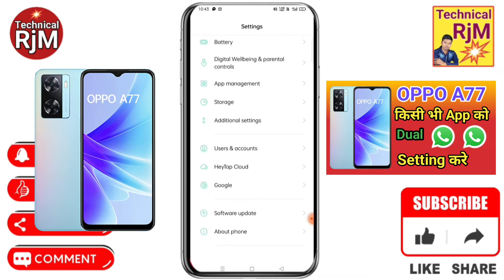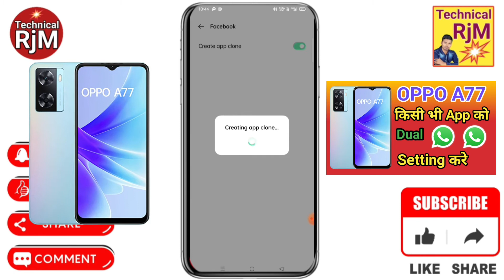OPPO A77 Me dual App Clone Setting kaise kare | How To Create Dual Apps in OPPO A77 Clone Apps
About Video.OPPO A77 Me dual App Clone Setting kaise kare  How To Create Dual Apps in OPPO A77 Clone Apps Kaise kare

Queries Solved
  OPPO A77 mein Dual app Setting Kaise kare,
How to enable Dual app Setting in OPPO A77,
OPPO A77 app clone settings,
Dual app Setting in OPPO A77,
OPPO A77 App Cloner setting,
OPPO A77 Dual app,
OPPO A77 Dual apps Setting Kaise kare,
OPPO A77 Dual app ko Kaise enable kare,
App clone in OPPO A77,
OPPO A77 Dual setting,